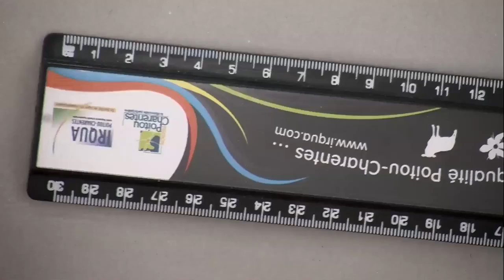Faire sauter des caniches dans des cerceaux de feu.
Un petit coupé court, un résumé, un trailer de bande annonce pour l'exploit "4h de direct pour peindre une armée de DBA".